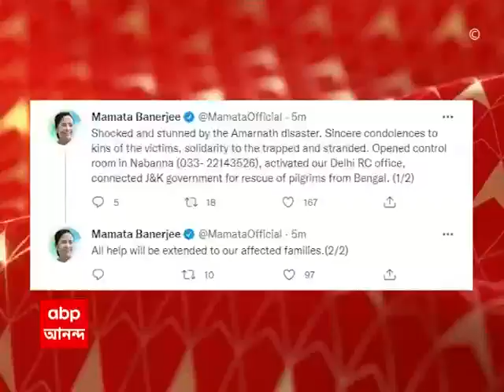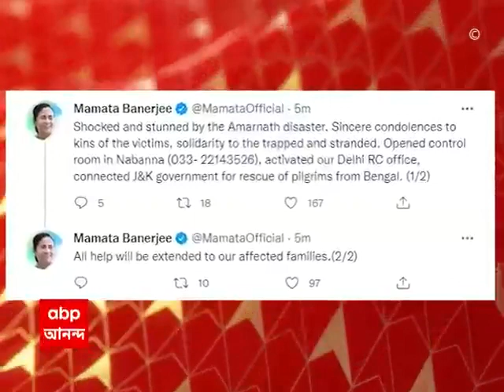Amarnath Yatra : অমরনাথে প্রাকৃতিক বিপর্যয়ের ঘটনায় রাজ্যের তরফে খোলা হল কন্ট্রোল রুম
অমরনাথে প্রাকৃতিক বিপর্যয়ের ঘটনায় রাজ্যের তরফে খোলা হল কন্ট্রোল রুম। কন্ট্রোল রুমের নম্বর 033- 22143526। নবান্নর তরফে সরকারিভাবে জানানো হয়েছে, জলপাইগুড়ি জেলার ১১-১২ জন বাসিন্দা আটকে রয়েছেন অমরনাথে। দার্জিলিং জেলা প্রশাসনের তরফে জম্মু-কাশ্মীর প্রশাসনের সঙ্গে যোগাযোগ করা হয়েছে। কন্ট্রোল রুমে যোগাযোগ করলে আটকে পড়া পুণ্যার্থীদের সম্পর্কে খবরাখবর মিলবে বলে নবান্ন সূত্রে খবর।